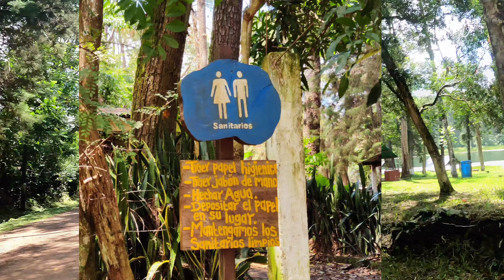Conociendo Guate | Laguna El Pino | Barberena | Santa Rosa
Una laguna que debes conocer, y lo mejor es que queda muy cerca de la ciudad.
La entrada tiene un costo de Q3.00 y Q5.00 de parqueo.